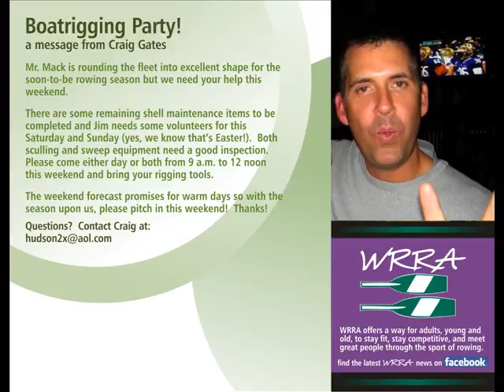Boat Rigging Party.wmv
WRRA equipment maintenance session
Saturday, March 26 or April 2, 2011, both from 9-12 noon

Don't forget to bring your wrenches.  Questions?  Please contact Eileen Kilbane Gordon.  See you tomorrow!